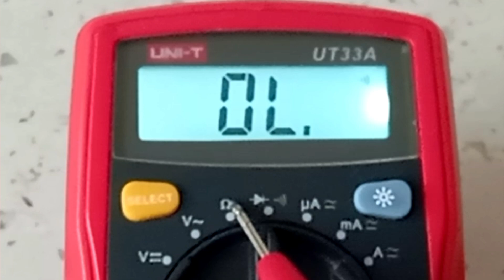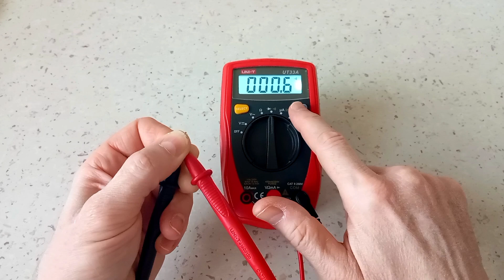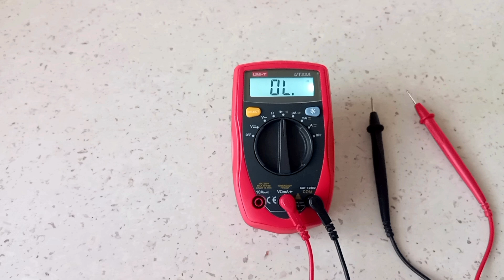Прозвонить провода мультиметром. Как проверить провод на замыкание мультиметром.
Мультиметр это универсальный измерительный прибор, который обладает широкими возможностями. Кончно можно прозвонить проводку мультиметром, но необходимо знать, как проверить провод на разрыв мультиметром, как проверить провод на короткое замыкание и как проверить провод на сопротивление. Эти вопросы и раскроет для Вас это видео.
Хотите такой сайт?

Полезные видео моего канала.